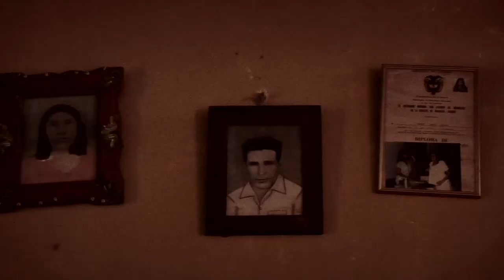Esperando el Tsunami Outtakes: #3 Jorge Henriquez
During our travels, we encountered some amazing musicians.

JORGE HENRIQUEZ | The lonely voice of the desert

Jorge Henriquez Ashana is considered one of the most prestigious “palabreros” (conciliator / lawyer) of the Wayuu indigenous ethnicity. He is also a traditional musician, instrument maker and educator.